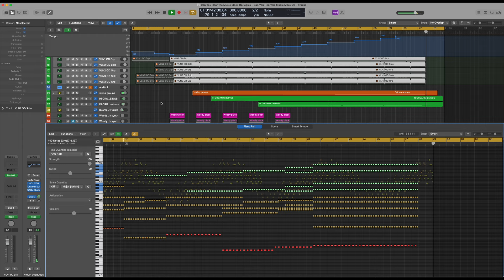Can You Hear The Music Logic Pro X Mock-Up (Reupload)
Mock Up of Ludwig Göransson's 'Can You Hear The Music' from Oppenheimer (2023). Done in Logic Pro X.

Libraries used:
Spitfire: BBC Symphony Orchestra (strings, brass), Solo Strings, Abbey Road (brass)
Slate & Ash: Auras
Omnisphere
Analog Lab V

Plug ins:
Valhalla Supermassive
UAD (various)
Izotope (Ozone)